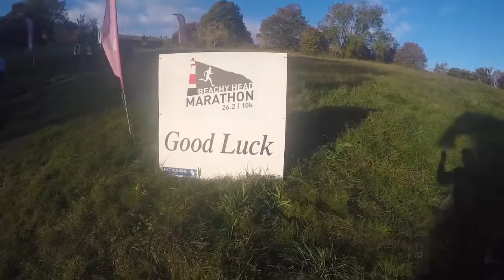Beachy Head Marathon 2018 - 27.10.2018 (My 1st Marathon) Vlog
If you are thinking of entering your first marathon I really hope this video inspires you to take on the challenge. Believe me, you will not regret it. Less than a year ago, I could just about manage a 5k!.

On Saturday 27th October 2018 I took part in my first ever Marathon at the very challenging Beachy Head. Find out how I got on...

Thanks to all the volunteers and amazing supporters :)

I hope you enjoy the vlog and will continue to watch my future running related adventures.